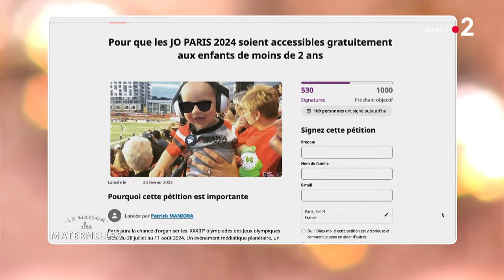L'Actu d'Houss - 19/03/2024 - La Maison des maternelles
Voici les actualités de ce mardi 19 mars présentées par Houssem Loussaïef !